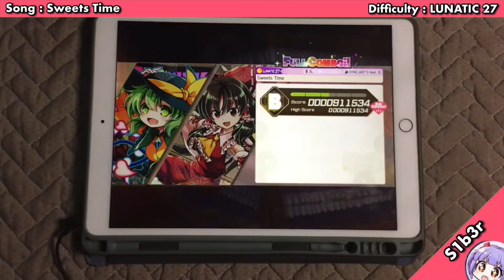【Touhou Danmaku Kagura】 Sweets Time ~ AB-6 【LUNATIC 27】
Song details

In game released date : 4th Aug 2021

Music from : SYNC.ART'S feat。3L
Lyricist : やまざきさやか
Arranger : 五条下位
Vocal：3L

Difficulty : LUNATIC 27
Notes : 1147

Settings

Note speed: 15.0
Timing offset: 0
Background Dim : 70%
Music volume: 80 %
Tap SE volume: 50%